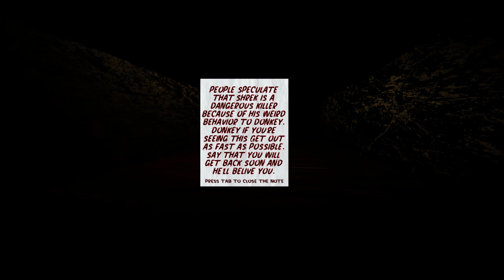★ EXTREME MODE ★ NO DEATH (Shrek In The Shadows)